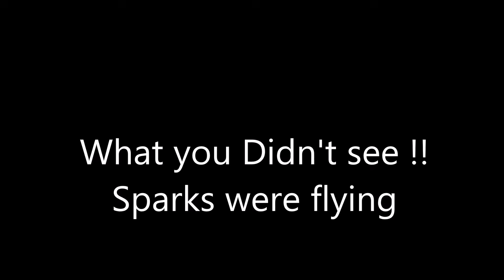Honda XL1000 Varadero Project Part 4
Continuing on with the project, out with the rear end of the bike, sparks are gonna fly and i can hear the screaming.

Help me grow and continue by becoming a Patron of The Amateur Bike Builder

Alternatively If you just want to say thanks for this video alone,

The money will go to make more videos / buy parts and supplies